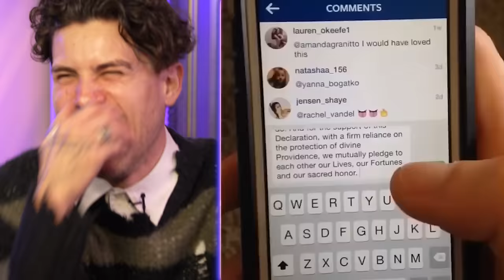I interviewed Drew Gooden so you don't have to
I spent a day with Drew Gooden to learn the truth about his early days on vine and his career on YouTube.

🎥Crew
▸ Channel Director/Creative Director - Mike Criscimagna AKA Mork Crispy
▸ Producer - Nicole Nourmal
▸ Associate Producer - Joshua Dozier
▸ Director of Photography/Gaffer - Josh Kirkwood
▸ Camera Operator - Macy Armstrong
▸ Editor - Patrick Horba
▸ Sound Mixer - Lila Rowel
▸ Sound Editor - Gareth Hird
▸ Assistant Editor - Levi Villalpando

▸ If you are part of an underrepresented subculture or live a lifestyle you feel is not widely understood and would like to be interviewed by me, email with your subculture in the title of the email.

0:00 INTRODUCTION
1:07 DREW'S START ON VINE
5:01 MOVING TO YOUTUBE
8:33 MAKING COMMENTARY CONTENT
10:15 UNBOXING PRODUCTS
17:56 SPONSOR
19:50 DOING EVERYTHING HIMSELF
26:47 HAVING DISCIPLINE
31:47 BLOOPER